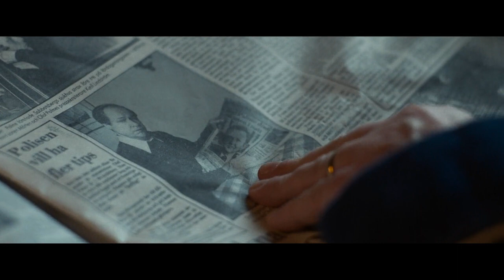The Unlikely Murderer | Official Hindi Trailer | Netflix Original Series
🔥 "The Unlikely Murderer" – A Netflix Original Scandinavian Crime Drama Series !!

✨ This Series Dramatizes How A Man Claiming To Be A Witness At The Assassination Of Swedish Prime Minister Olof Palme May Have Gotten Away With Murder.

💫 Starring : Robert Gustafsson, Peter Andersson, And Mikael Persbrandt

🌟 Set To Release On Netflix In Hindi, English & Swedish Languages On 5th November, 2021 !!